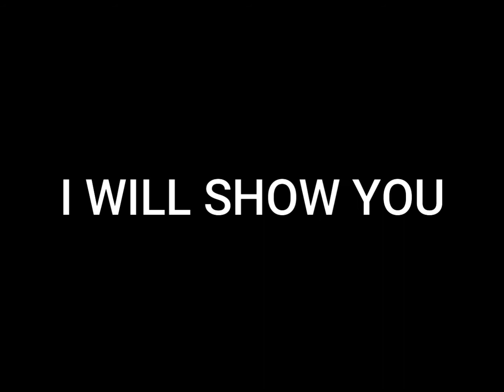How to build a modern house easily | How to build a modern red house easily with decoration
How to build a modern house easily |  How to build a modern red house easily |
HIello everyone in this video i will show you how to make a modern house  with decoration.

Minecraft Tutorial RedHouseMiencraft ModernHouseMiencraft# How to build a modern house easily How to build a modern red house easily with decoration